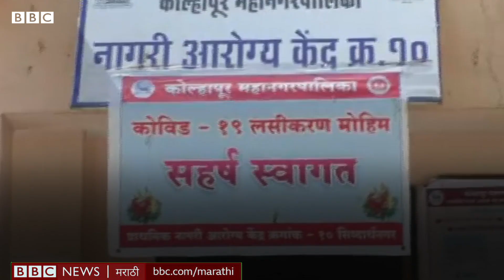Maharashtra Corona Vaccination: Kolhapur ने Mumbai, Pune, Nagpur ला लसीकरणात मागे कसं टाकलं?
कोल्हापूरमध्ये जिल्हा आरोग्य प्रशासनाच्या नियोजनामुळे लसीकरणाला चांगला प्रतिसाद मिळालाय. आतापर्यंत 11 लाखांहून अधिक लोकांचं लसीकरण पूर्ण झालंय. शिवाय लशीचे डोस वाया जात नसल्याने अपेक्षित लोकांपेक्षा अधिक 13 हजार लोकांचं लसीकरण  कोल्हापूरमध्ये शक्य झालं.